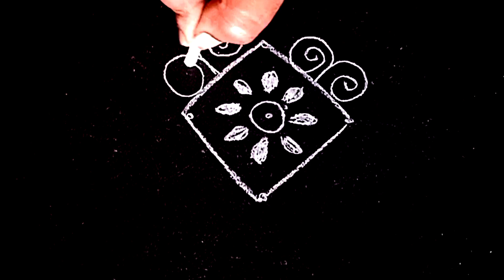రోజు వారి ముగ్గు || daily muggulu